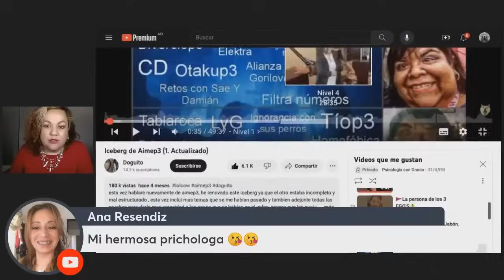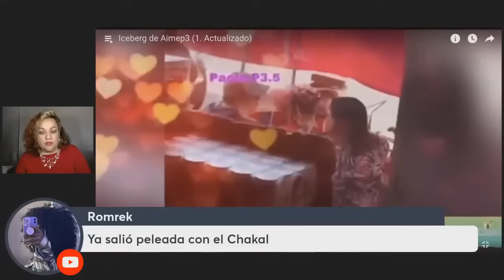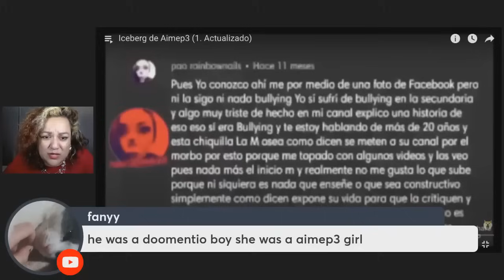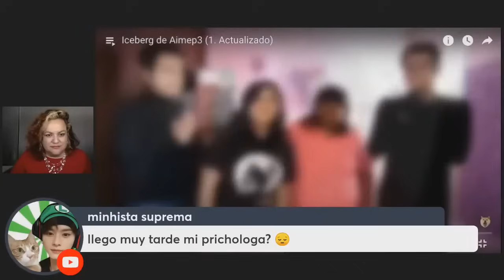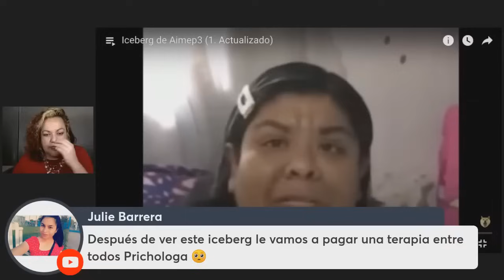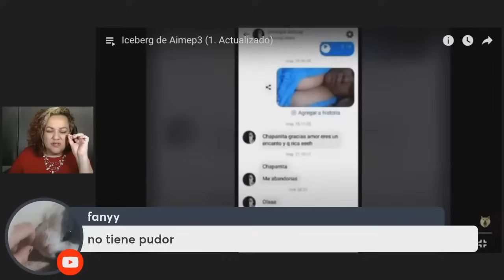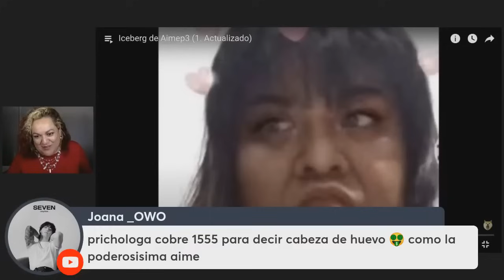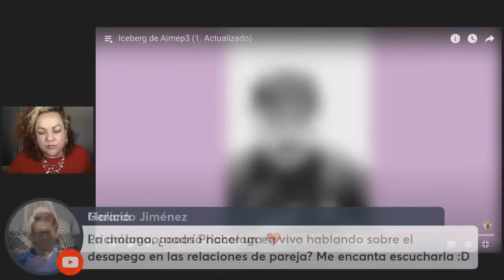Iceberg de AIMEP3 PARTE 1